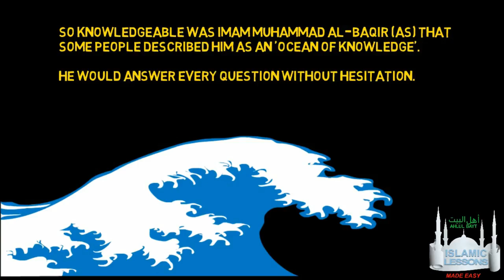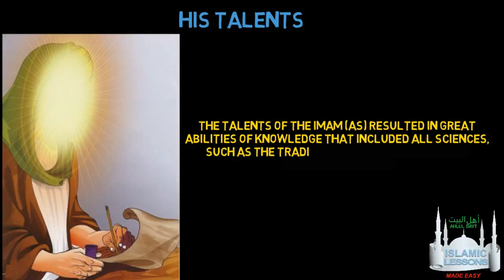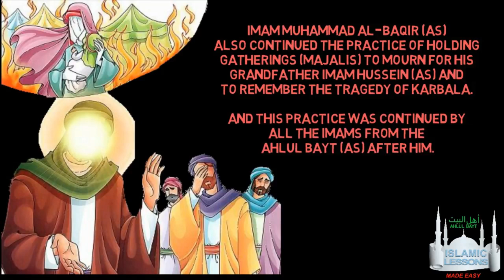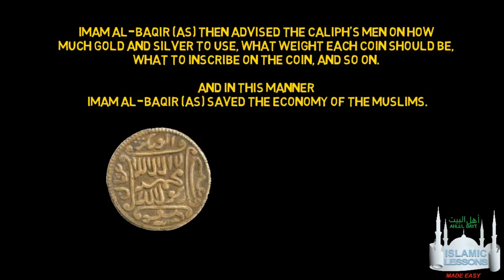12 Imam Series | Imam Mohammad Baqir a.s. | Imam e Panjum | 5th Imam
A short Introduction on the Life of Hazrat Imam Mohammad Baqir a.s.  from Birth to Shahadat.

Tamam Aalm e Islam ko Wiladat e Ba Saadat Imam Mohammad Baqir a.s. bht Mubarak ho.

1st Rajab 1440 H. 8th March 2019

12 Imam Series | Imam Mohammad Baqir a.s. | Imam e Panjum | 5th Imam

Wiladat Imam Baqir as
imam muhammad baqir,
imam muhammad baqir wiladat,
imam muhammad baqir as
imam hussain,
imam ali,
ali ibn abi talib,
#12 imam,
mola ali,
muhammad al-baqir,
baqir,muhammad bin ali,
baqir al-olum,
imam baqir,
hazrat imam muhammad baqir